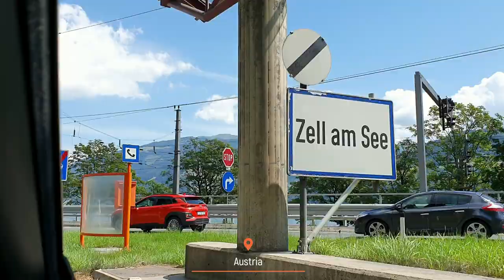ROAD SCENERY | Roadtrip from Graz to Zell am See via A9 and B320 | July 2020| Iam_Pingkit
Roadtrip from Eggersdorf bei Graz to Zell am See . Video is shoot with Samsung S10+ Please watch it in HD. thank you.

3 h 32 min (271 km)
via A9 and B320

Fastest route.
This route has tolls.